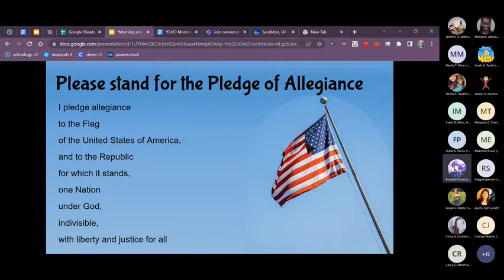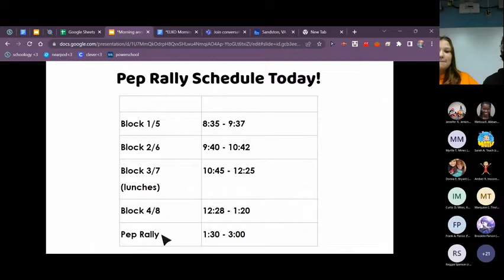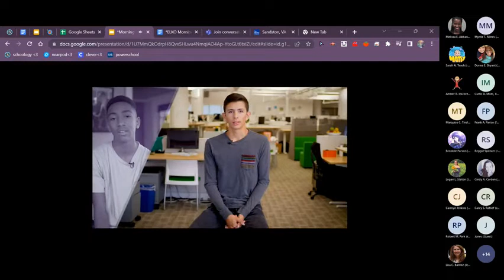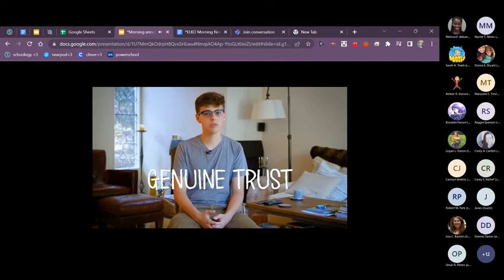Announcements: October 19, 2022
Elko morning announcements of October 19, 2022.